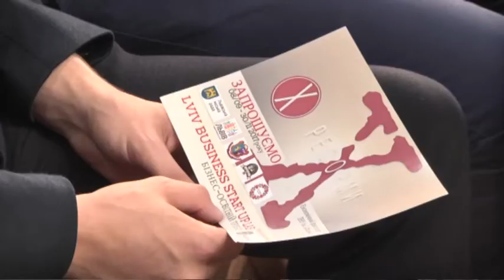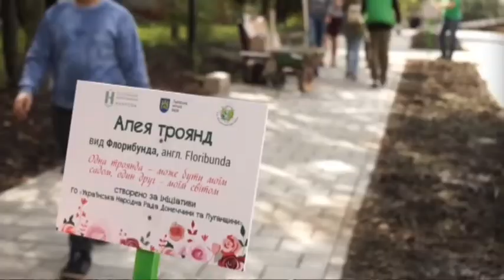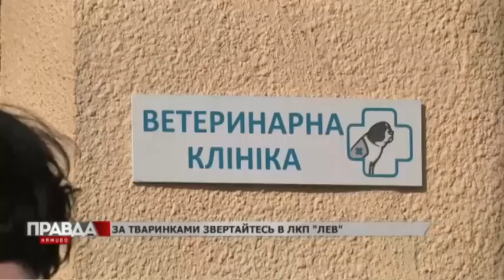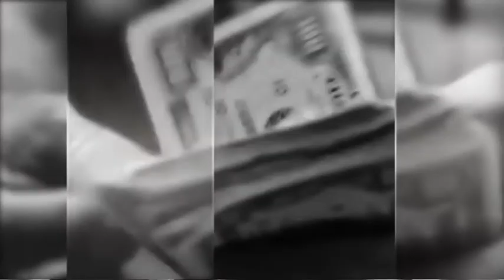Випуск Правда наживо за 8 вересня 2017 року